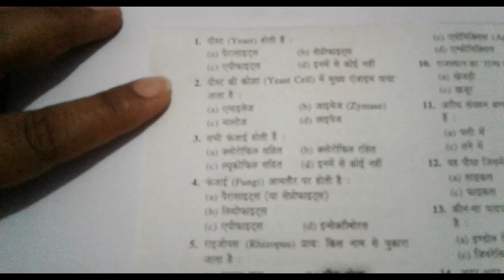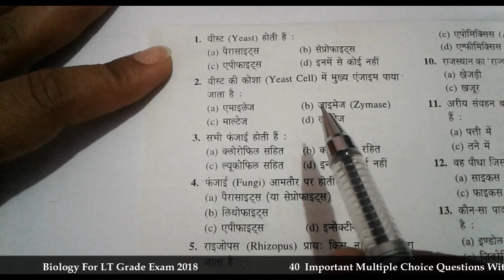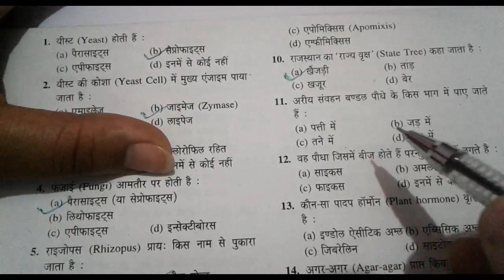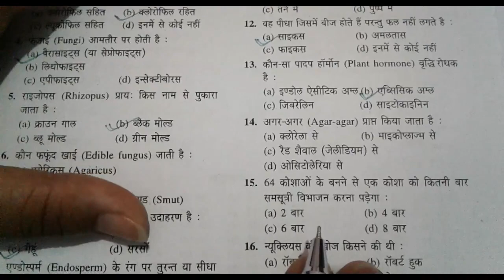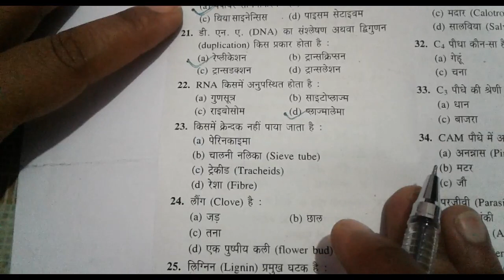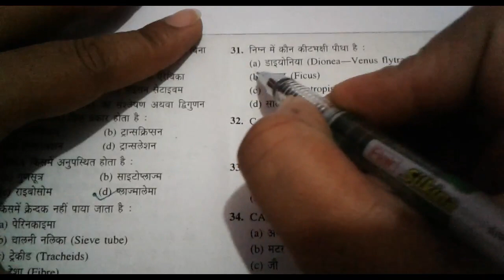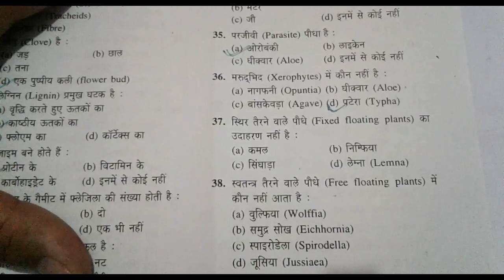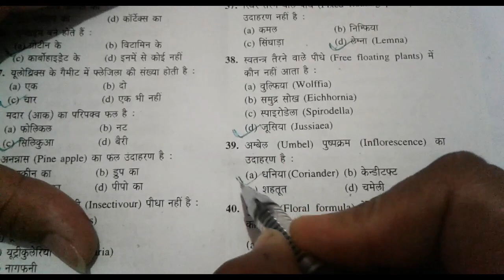LT Grade Exam 2018 || Biology 40 Important Multiple Choice Questions With Answers || Part - 3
Biology For LT Grade Exam 2018 |
| 40 Important Multiple Choice Questions With Answers |
| Part - 3

Previous Biology Video Links.

Part -1   -  Biology For LT Grade Exam || 30 Important Multiple Choice Questions With Answers || Part - 1 2018 ||

Part -2 -  Biology For LT Grade Exam 2018 || 30 Important Multiple Choice Questions With Answers || Part - 2